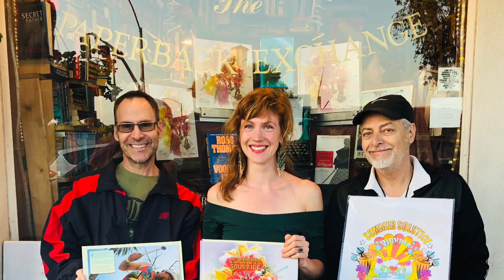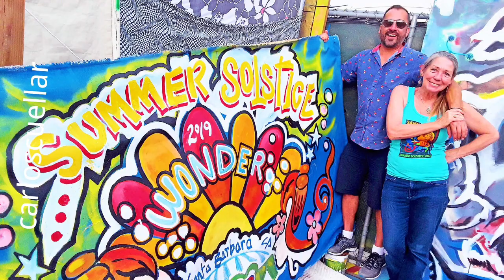Parade of History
A sampling of photos from across the decades of the 46-year Summer Solstice Celebration!

Thank you all that contributed photos and of you that have made it special all these years!

Make sure you also catch the premieres of the following films!

SANTA BARBARA SUMMER SOLSTICE CELEBRATION
FILM PREMIERES:

7 PM, Friday, June 19th, 2020
'93 Solstice Eve @ the Sunken Gardens, Directed and Edited by Randy Tico.
Featuring Christopher Pilafian, Adreian Spence, Julie McCloud, Jon Cross, Adolfo Acosta and many other luminaries.

12 PM, Saturday, June 20, 2020
A Virtual Santa Barbara Solstice Parade
Covid won't stop the spirit of the Santa Barbara Summer Solstice Celebration! Watch the Summer Solstice parade from your living room! Featuring video and photo submissions from Solstice community members from all over the world.

8 PM, Saturday, June 20, 2020
"2017 Celebrating Unity" Opening Friday Night Festival Celebration
Directed and Edited by Randy Tico.